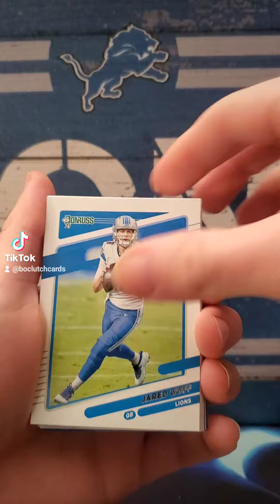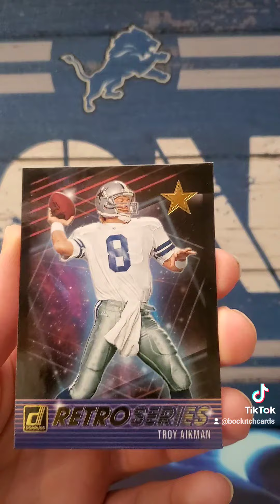Donruss 2021 Football Fat Pack! donrussfootball footballcards Happy Up Beat (Medium) - TimTaj